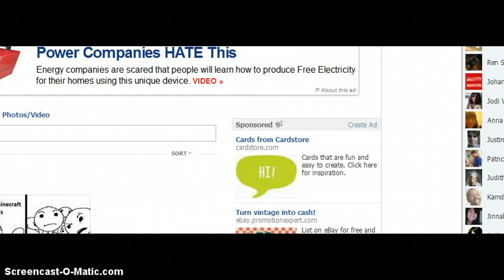Pokemon Platinum Egglocke Ep.6: Get some class up in here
Link to FB In this episode, we get a full party, and add some style to our group.